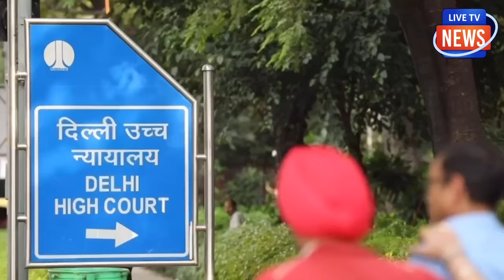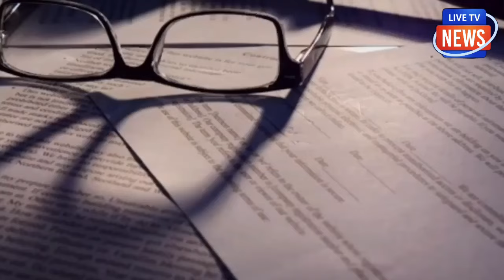600 साल पुरानी मस्जिद पर चला बुलडोजर ! उतरी वकीलों की फौज !तगड़ा एक्शन उतार दी भारी फोर्स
600 साल पुरानी मस्जिद पर चला
बुलडोजर ! उतरी वकीलों की फौज !
तगड़ा एक्शन उतार दी भारी फोर्स